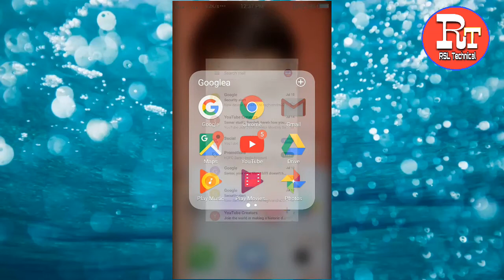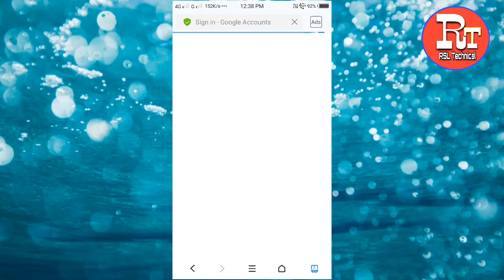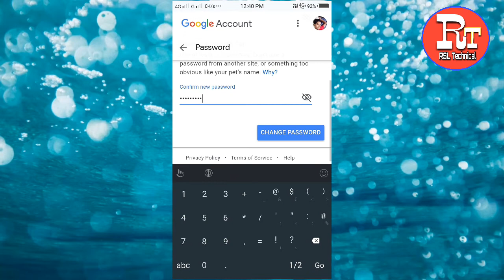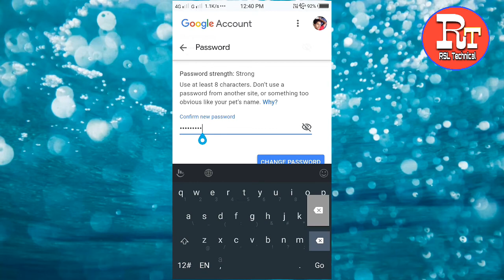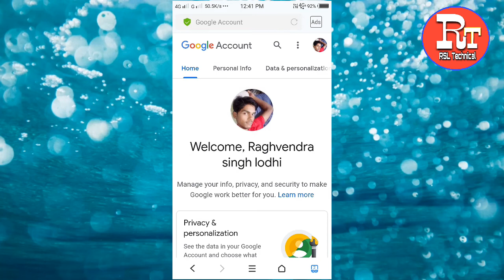How to change gmail password | Gmail ka password kaise change kare | Gmail account password change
Hello dosto aaj ki is video mai batauga ki aap gmail 🆔 ka password kaise change kar sake hai. Agar aap apni gmail I'd ka password bhul gye ho to mene is video mai badalkar bataya hai. theek hai dosto to ummeed hai aapko ye video bahut pasand aayegi.

Video ko Like Kare And Share Kare.

Gmail account password change, gmail password, gmail password change, gmail, password, gmail recovery password, recovery,
gmail password change kaise kare, password recovery, gmail password bhul gaye kaise change kare, gmail password bhul gaye kaise change kare 2020, gmail recovery password 2020, how to recovery gmail forgot password 2020,